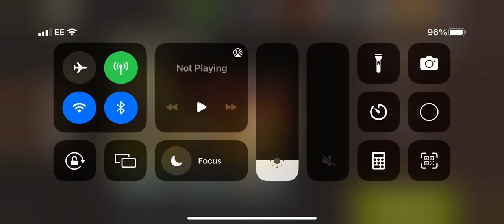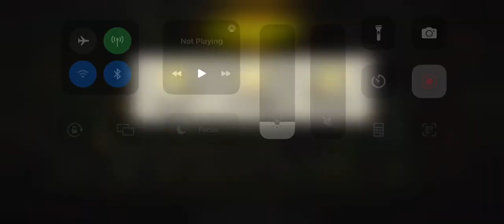Knee deep lvl 38